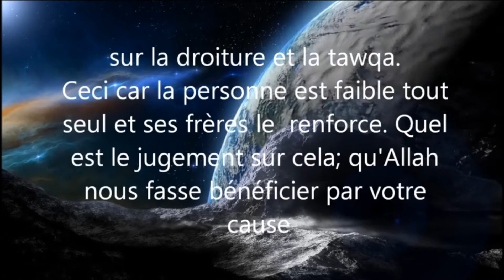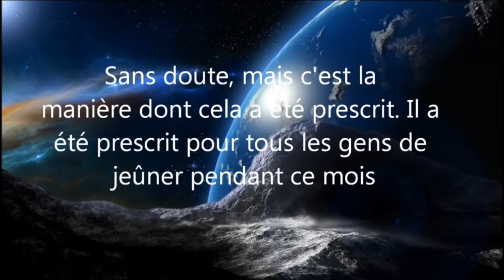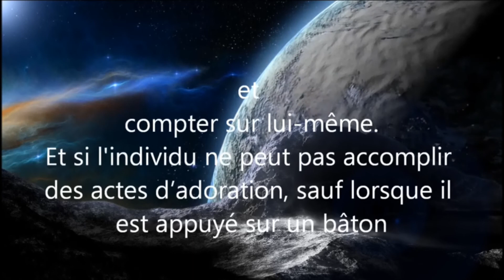Jeuner en groupe ? cheikh al 'Utheymin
Question :

Le questionneur demande, noble Shaykh, quel est le jugement du jeûne en groupe ?

Par exemple, un groupe de gens se rassemblent et s'engagent à jeûner des jours spécifiques, tels que les lundis et les jeudis à des fins d'entraide sur la droiture et la taqwa.

Ceci car la personne est faible toute seule, et ses frères le renforcent.

Quel est le jugement sur cela ? Qu'ALLAH nous fasse bénéficier par votre cause.

Réponse :

Mon avis est que cela n'est pas de la Sunna et c'est une sorte d'innovation, si les gens se sont mit d'accord sur cela.

Ceci, car si nous désapprouvons le fait de faire le takbir en groupe ou le dikhr d'ALLAH  en groupe, par exemple, alors ( nous désapprouvons également  ) de jeûner en groupe.

Et le jeûne est une adoration, donc il n'y a pas d'avantage à ce qu'elle soit fait en groupe.

Mais si cela est fait sans être un accord ( entre les gens ), alors il n'y a aucun problème. Par exemple, par pure coïncidence, il nous arrive de jeûner le lundi, ainsi certains d'entre nous le disent aux autres  » pour celui qui jeûne, alors nous allons rompre notre jeûne à telle ou telle maison « , par exemple et nous somme d'accord pour faire l'iftar à la maison de cette personne, alors il n'y a pas de mal à cela, parce que cette chose n'était pas préméditée et il n'était pas dans le but de réaliser une adoration en groupe.

Et le rassemblement pour l'adoration ou l'adoration en tant qu'individu fait partie des affaires qui touche à la législation.

Pour cette raison, si ALLAH n'a pas prescrit pour nous de prier en commun, nous n'aurions pas prié en commun, et la prière en commun aurait été une innovation.

Mais ALLAH a prescrit pour nous la prière en commun. De même, le jeûne en groupe et de s'entendre sur cela à l'avance est une sorte d'innvation.

Quelqu'un peut nous répondre en mentionnant le jeûne du mois de Ramadân. Ne jeûnons-nous pas en groupe ( au cours du mois de Ramadân ) ?

Sans doute, mais c'est cela la manière dont cela a été prescrit. il a été prescrit pour tous les gens de jeûner pendant ce mois.

Ainsi, il est de mon point de vue que la personnedevrait s'abstenir de cette méthode ( jeûner en groupe ) et doit demander l'aide d'ALLAH عز و جل et compter sur lui-même. Et si l'individu ne peut pas accomplir des actes d'adoration, sauf lorsqu'il est appuyé sur un bâton, dans le sens, sauf quand les autres font des actes d'adoration, alors sa résolution et da détermination sont faible.
MINHAJ SUNNA